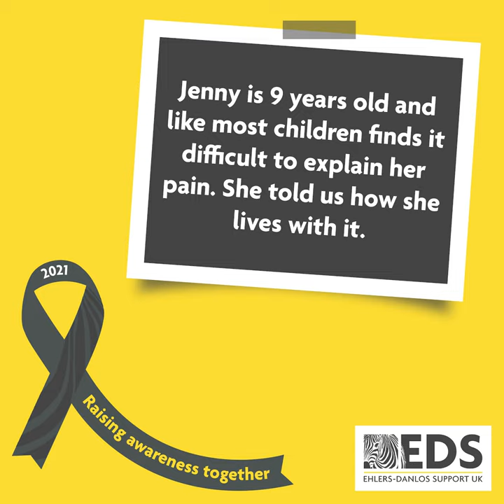Jenny: Living with pain in Ehlers-Danlos syndrome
Jenny is 9 years old and like most children, finds it difficult to explain her pain. She told us how she manages her pain.

It is very difficult to get a diagnosis of EDS or HSD in children but the symptoms persist and need managing. Parents often have to work out how to do this themselves.

We provide management advice to parents through online articles, conference, peer to peer support, and our freephone helpline open Monday to Friday on 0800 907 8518 or at